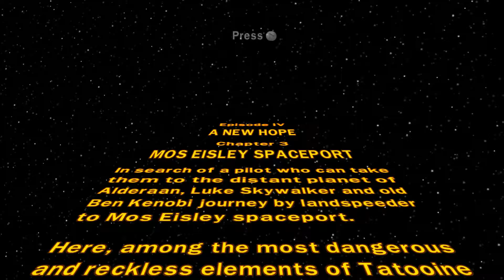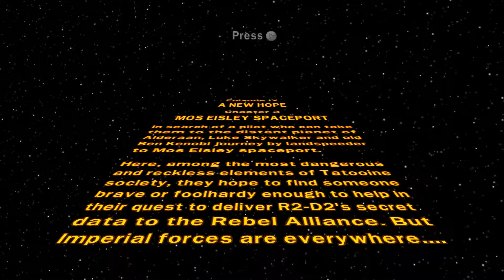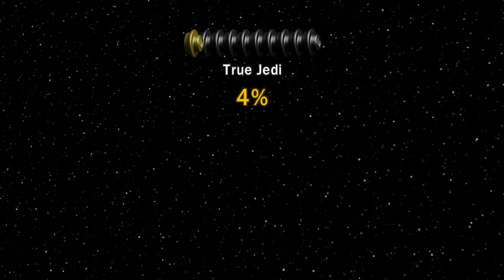Siege Beards! (I Am A Stormtrooper) - Lego Star Wars Episode 19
My disguise is SEAMLESS!

Pizza!